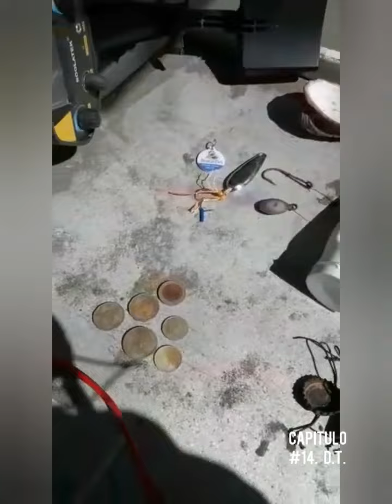Esto es lo más grande que e descubierto en una playa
Descubriendo tesoros